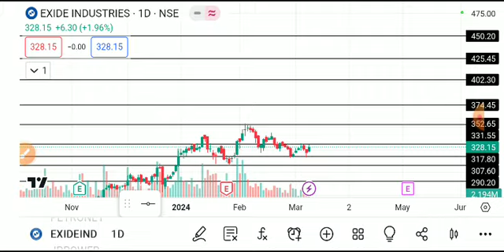EXIDE INDUSTRIES SHARE LATEST NEWS TODAY,EXIDE INDUSTRIES SHARE ANALYSIS,EXIDE INDUSTRIES SHARE NEWS